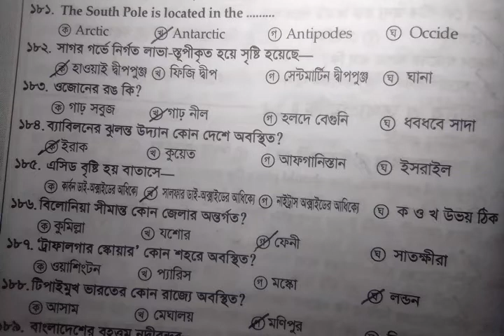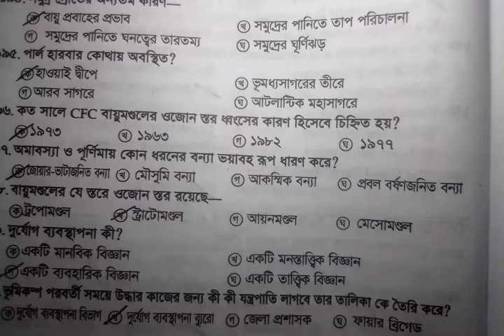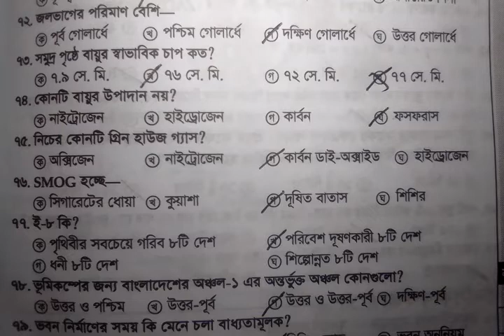ভূগোল ও পরিবেশ পর্ব ১ - Geography and Environment Part 1.